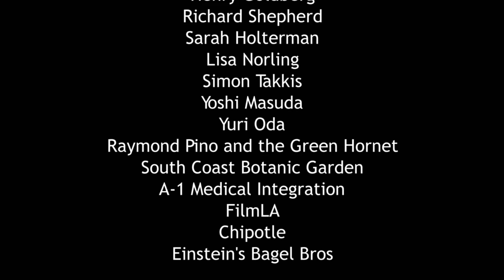Artificial Flowers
Produced by Jaclyn Willens
Directed by Georgina Gonzalez
Written by Jaclyn Willens and Georgina Gonzalez
Cinematography by Kenna Trent
Edited by Stu Selonick

Starring Marissa Pitts, Megan Kittridge, Luke Campbell
With Willow Hale and Mia Norling

a Film from USC's Peter Stark Producing Program